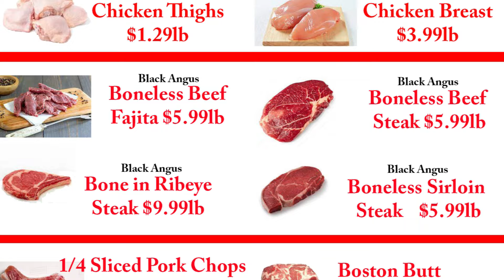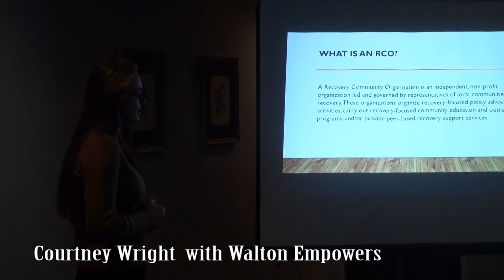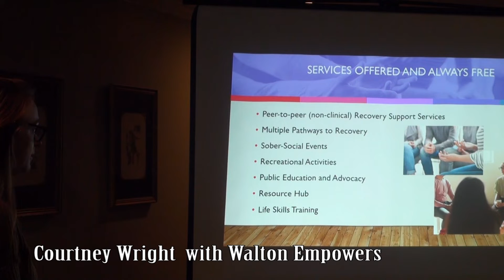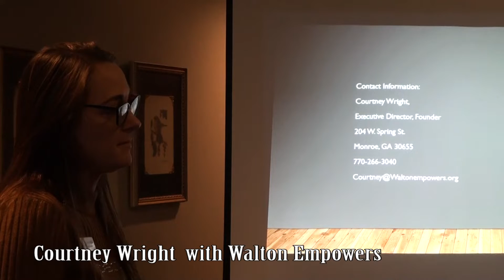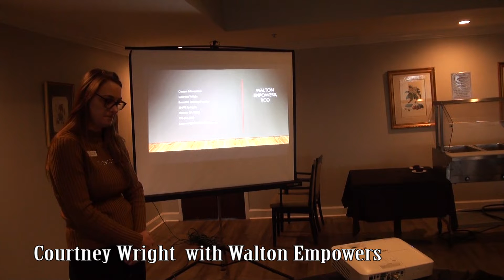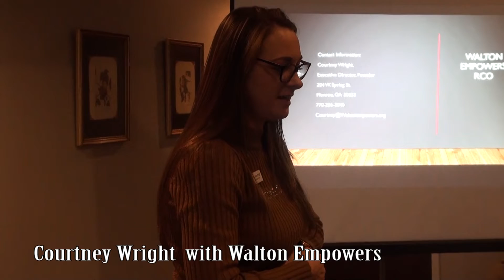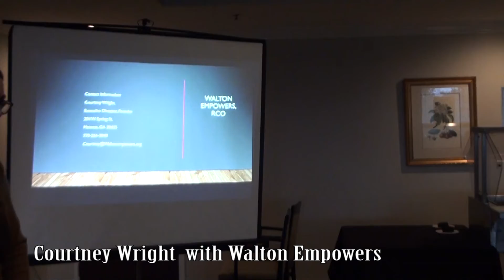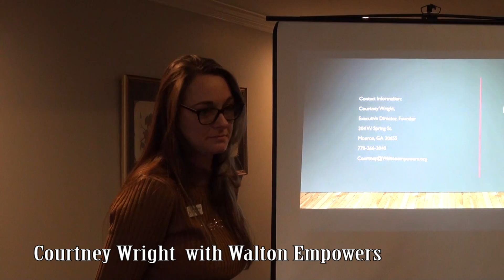Walton Entertainment 01/24/22